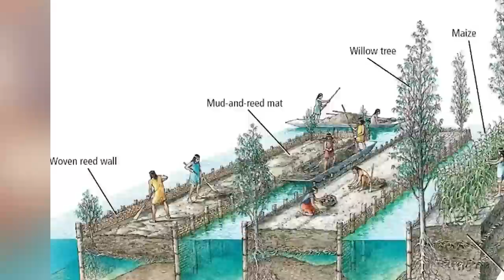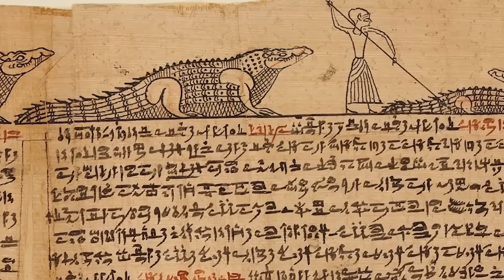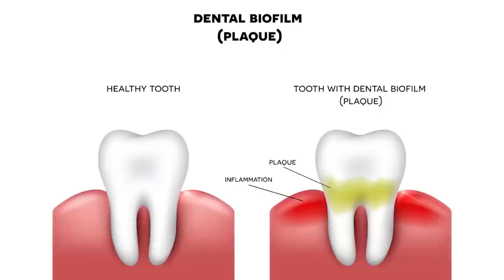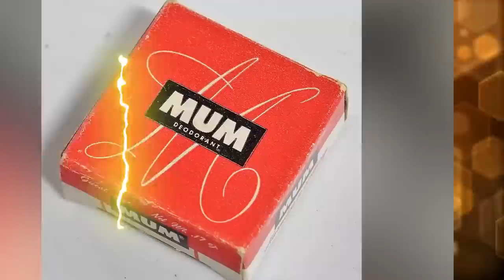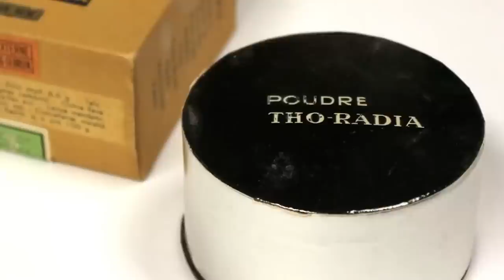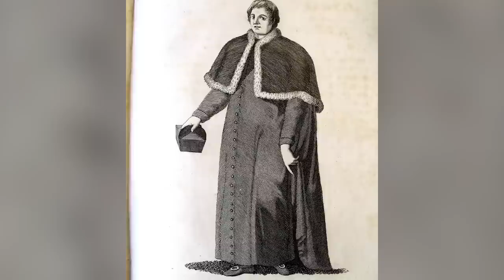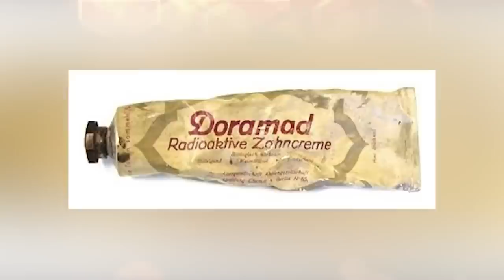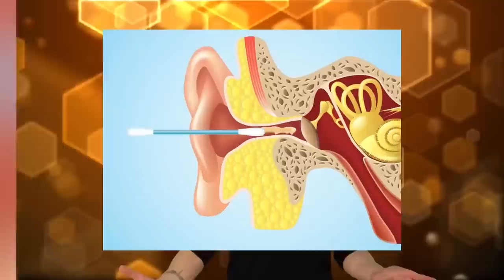Hygiene Practices In History That Will Disgust You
What's your morning skincare routine like? How many steps does it take? Back in the Victorian era, cosmetics were extremely dangerous! Join us today on Bumblebee Elite as we count down our Hygiene Practices In History That Will Disgust You

Editors:
🍯Garreth Arenburg-Duchesne